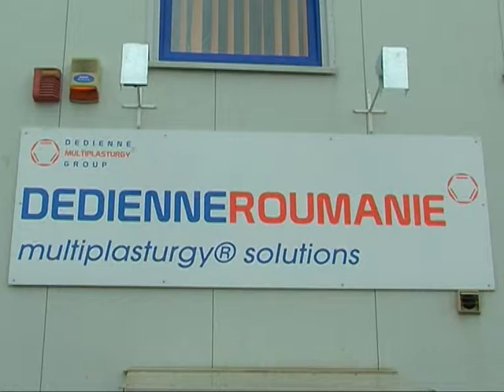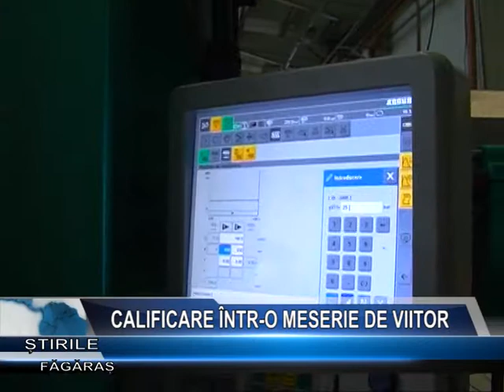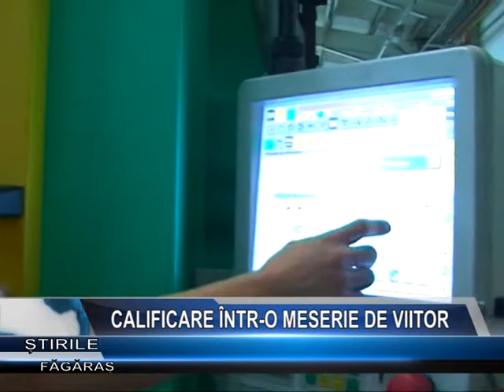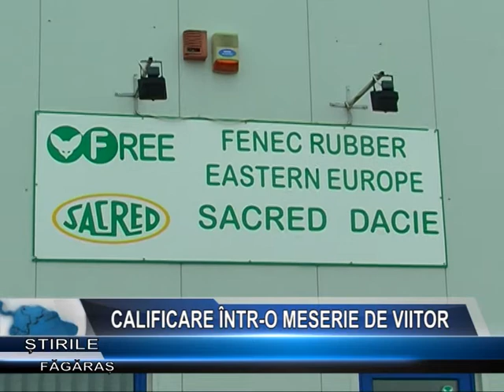ÎN VIZITĂ LA DEDIENNE ROUMANIE